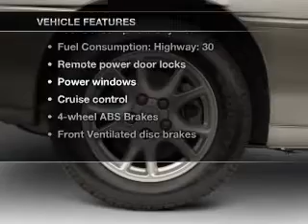2002 Chevrolet Camaro - Little Rock AR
Year: 2002
Make: Chevrolet
Model: Camaro
Trim: Base
Engine: 3.8 liter 6 cylinder 12 valve
Transmission: 4-Speed Automatic
Color: Silver
Mileage: 58947
Address:
10825 Colonial Glenn Road